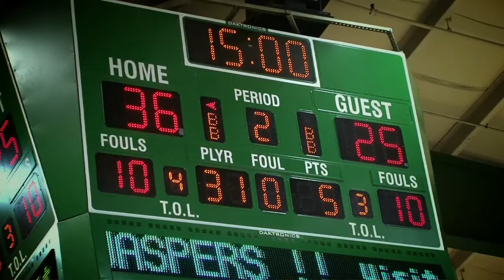2011 "Battle of the Bronx" - Fordham/Manhattan College Basketball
Manhattan College got the better of the annual "Battle of the Bronx," topping rival Fordham in Riverdale. BronxNet sports reporter Bobby Ciafardini goes inside the locker room for the full story. Reporter Bobby Ciafardini. Director of Photography/Editor: Jorge Gomez.